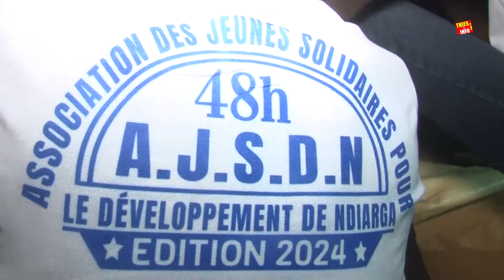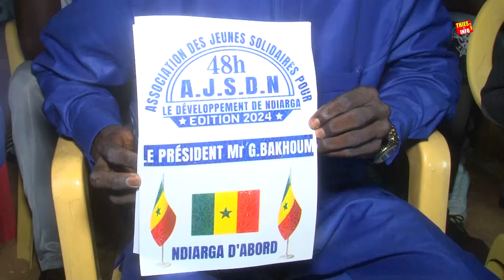Fallou Bar Parrain des 48h des Jeunes de Ndiarga, à Ndiéyene Sirah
Cette Vidéo parle de Fallou Bar Parrain des 48h des Jeunes de Ndiarga, à Ndiéyene Sirah.